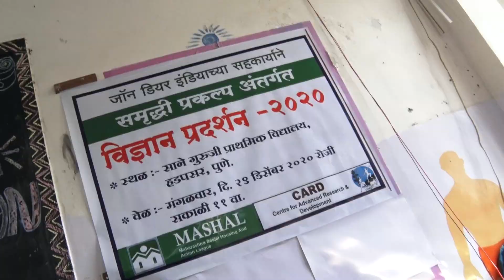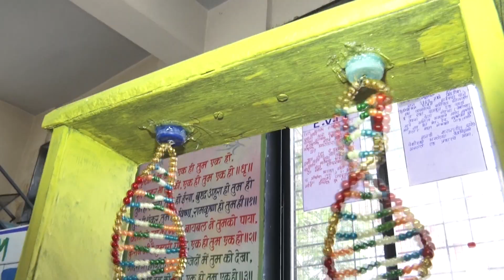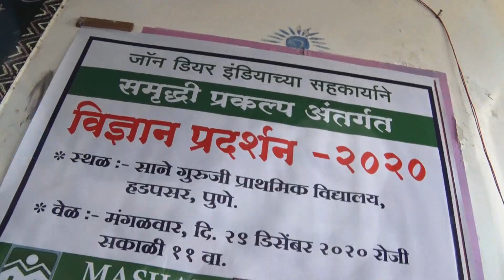Science Exhibition 2020 | John Deere India | CARD & MASHAL | Samruddi Project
Science Exhibition 2020 | John Deere India | CARD & MASHAL | Samruddi Project | Highlight
Photography By :

~©Sʜᴜʙʜᴀᴍ Cʀᴇᴀᴛɪᴠᴇ Sᴛᴜᴅɪᴏ~
      ᴀʀᴛɪsᴛɪᴄ ᴘʜᴏᴛᴏɢʀᴀᴘʜʏ ʜᴇʀɪᴛᴀɢᴇ
                  ~  sɪɴᴄᴇ 1995
            ~ ᵖʰᵒᵗᵒ~ᵛⁱᵈᵉᵒ~ᶠⁱˡᵐ~ᵍⁱᶠᵗ~
~ Photography experience since 1995.
~ Creatively_Perfect_Fast Servies.
~ 2000+ Wedding & More Events.
~ Work in new way.